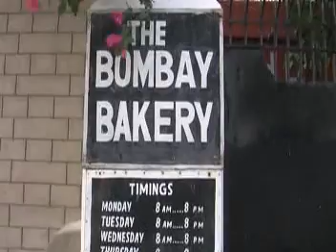Hyderabad, Pakistan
Glimpse of Hyderabad, Pakistan. Watch my driving skills, hmm :D Video by Iqbal.